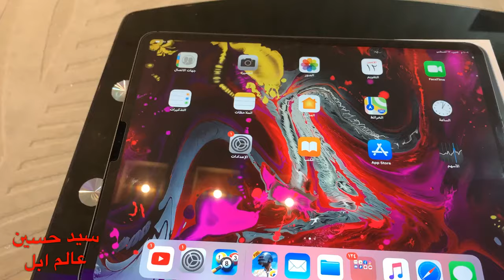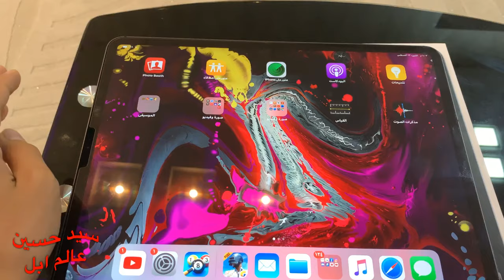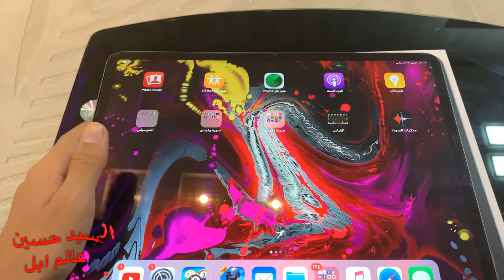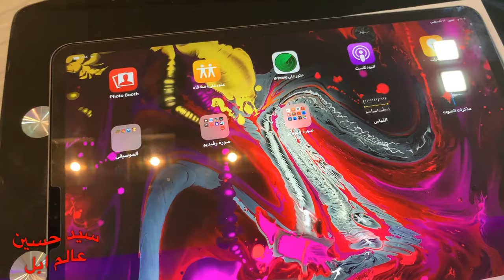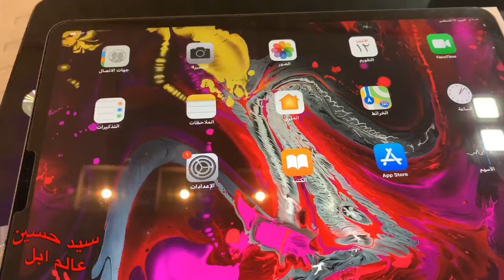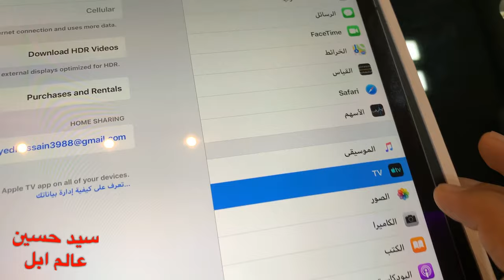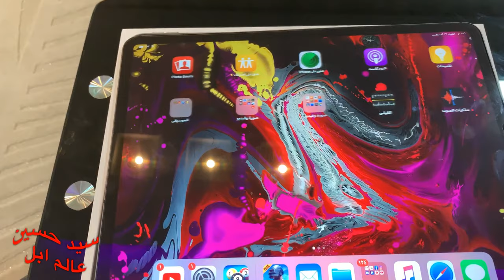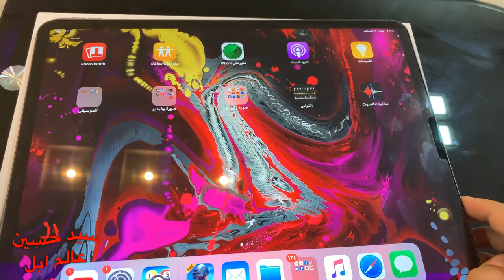فتح علبة عملاق ابل 3rd gen iPad pro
‏mail=sys

قوائم التشغيل 👇🏻
list=PLNVIkN5IvMKhl8Dog98CGQTAlj15fU1Yr
- [ ] list=PLNVIkN5IvMKj7J6FDFExh_U1LsPajLMuI

Apple_ Ward
ايفون
القيود
الاعدادات
عام
تطبيقات
‏Airpods
‏Apple
هايبكسل
سكايوارز
اجلد
احبك
لعب
ماينكرافت
بيدوارز
عالم ابل
سيد حسين
فلوق
برامج ايفون
تحديثات ios
ايفون 7 بلس
ايباد برو
‏Apple air pods
سماعات أبل
ماينكرافت
قيف اويي
مؤتمرات أبل
‏Wwdc